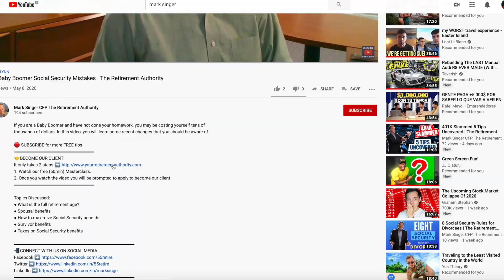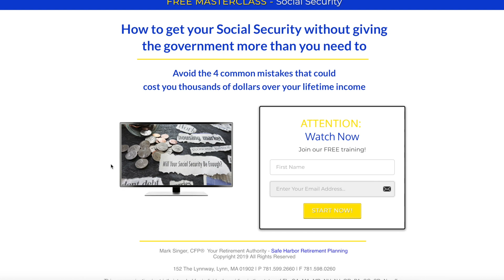Will You Outlive Your Money? | Your Retirement Authority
In this video, Mark shares with you some of the things you need to be aware of and plan for so that you don’t outlive your money in retirement.

🤝BECOME OUR CLIENT:
1. Watch our free (60min) Masterclass.
2. Once you watch the video you will be prompted to apply to become our client

Topics Discussed:
●  How much money do you need to properly retire?
●  Will it impact my ability to generate income later?
●  Look at your investment portfolio
●  Don’t take more risk than you need to

Securities and advisory services offered through Commonwealth Financial Network, Member a Registered Investment Adviser. This communication is strictly intended for individuals residing in the states of FL, GA, MA, MD, NH, NJ, OR, PA, SC, SD. No offers may be made or accepted from any resident outside these states due to various state requirements and registration requirements regarding investment products and services.